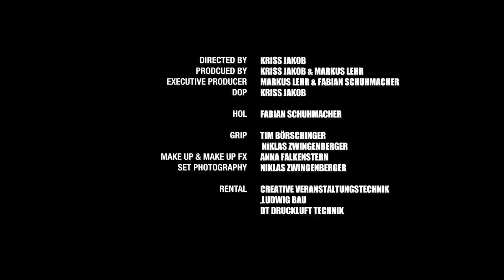Paleface Swiss - Please End Me (Official Music Video 4K)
VIDEO PRODUCED BY AMP
MIXED BY FLORENT SALFATI HOMELESS RECORDS
MASTERED BY MARCO KOLLENZ

PALEFACE IS MARC ZELLWEGER | TOMMY-LEE ABT | YANNICK LEHMANN |CASSIANO TOMA| CJ HAMMOND

LYRICS:
I’m afraid I don’t know why I’m still here
Haunted by all these fucking feelings that I have when I am thinking of only one thing
Come and
Please End Me

Please end me

From the bottom of the bottle to the top of the sky
Tell me why I shouldn’t kill my life
End Me

I can feel my soul become a hole
Slit me up, Reach inside, Rip it, Spit it

I wish I could stop fucking it up
But I cannot
I will cut my fucking veins and let go of my blood

So I will cut my fucking veins and let go of my fucking blood.

Motherfucker

I wanna be free, but the devil in me keeps on telling me that I should always agree with everything he is doing, everything he is saying

So please end me

Slit up my fucking body
Reach inside of me
Rip it the fuck out and eat it

Please come
End me now finally
Please come

I have a fucking problem.

Please come and end me.